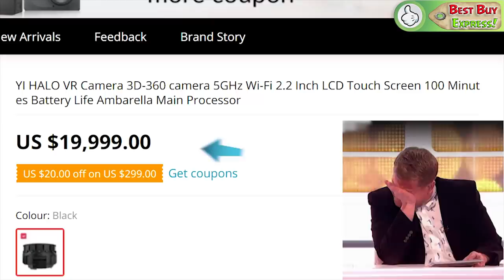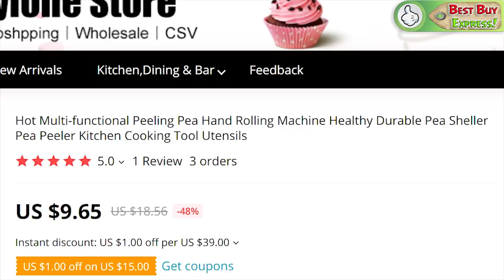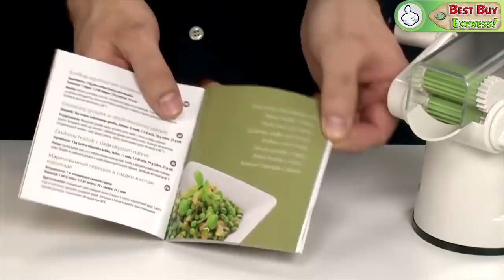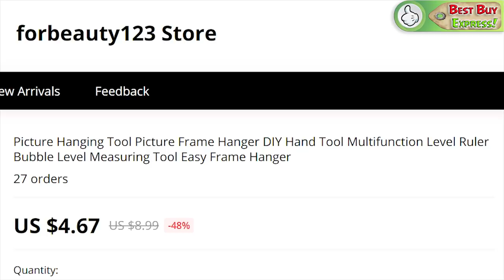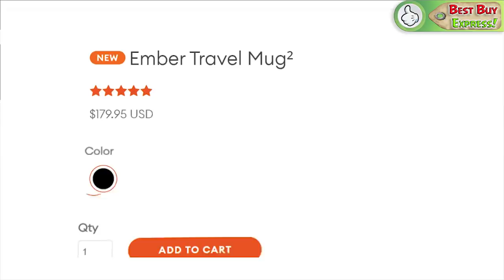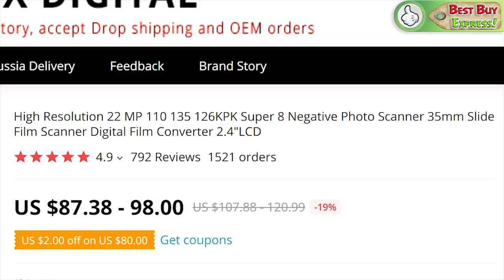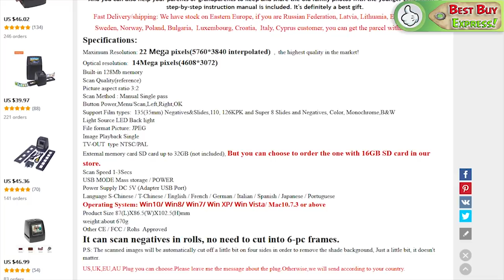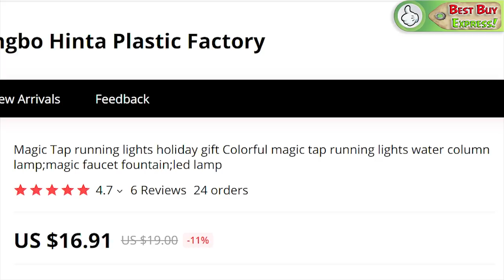Top 10! New Tech Aliexpress & Amazon 2020 | Cool Products. Amazing Gadgets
References to the goods:
1) 0:10 ► Rolling Knee Pads

2) 1:24 ► Cube Bike Lock

3) 2:43 ► YI HALO VR 3D-360 Camera

5) 5:23 ► Wi-Fi Pet Camera With Laser

Analogs
6) 6:22 ► Picture Hanging Tool

7) 7:40 ► Smart Mug

Analogs
8) 8:31 ► 35mm Film Scanner

9) 9:24 ► Lotus Steamer Basket for Steaming Food
3 Metal

10) 10:04 ► Fountain Magic Faucet